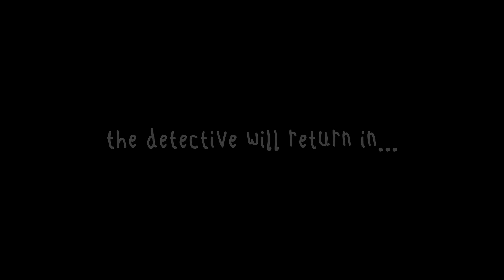Frog Detective 1 The Haunted Island Walkthrough Full Game (PS5)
Make sure to follow my X page to keep up with when videos are uploaded.

In Case 1: The Haunted Island of Frog Detective, a sloth has been haunted for weeks by a mysterious ghost that nobody can seem to track down. Even after hiring a team of ghost scientists, the mystery is no closer to being solved. Luckily for this tropical sloth, and unluckily for this pesky ghost, Frog Detective is here to crack the case!